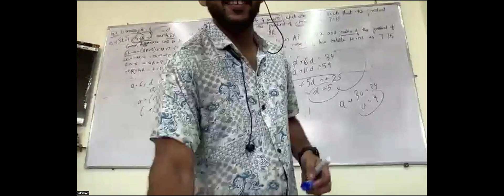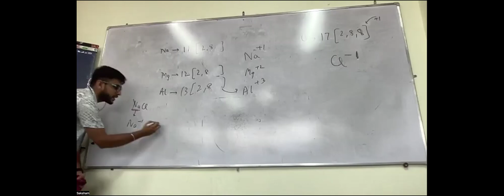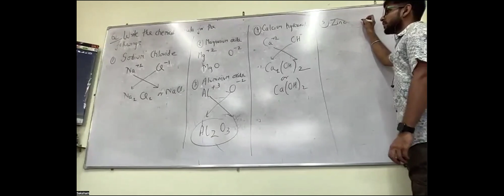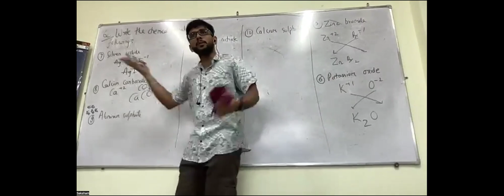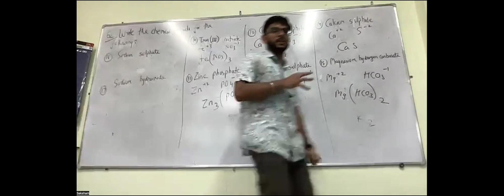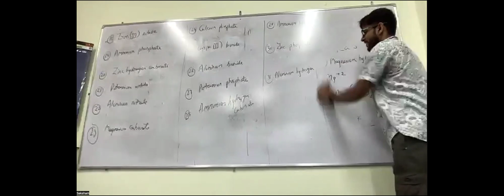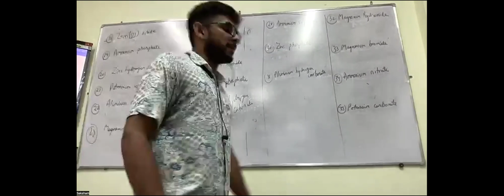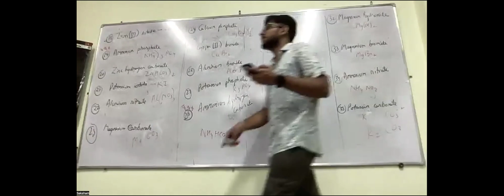Atoms and Molecules Formulae Formation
Hi Everyone,
Welcome to your channel  SAKSHAM BHAIYA .